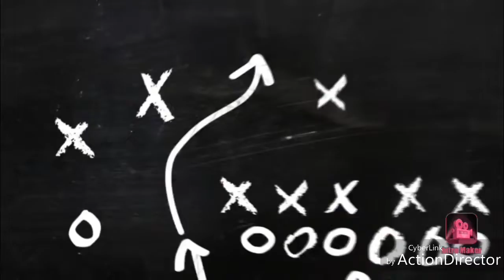Topo chico drink review